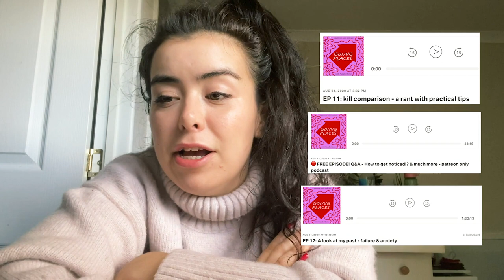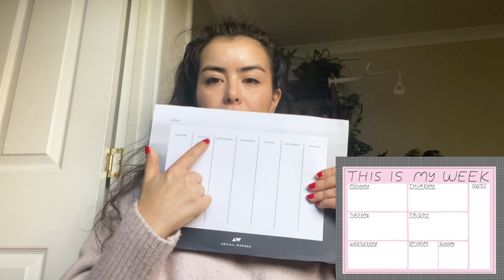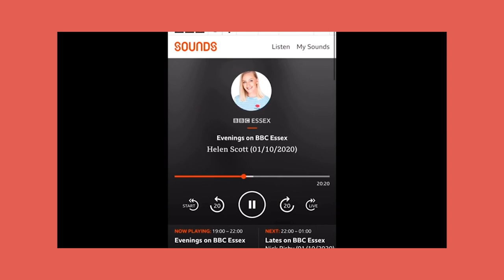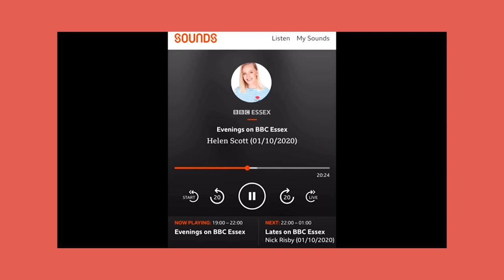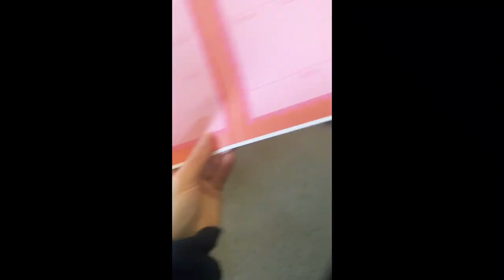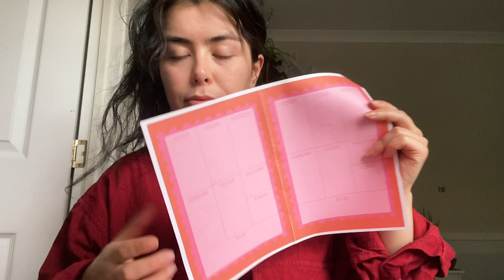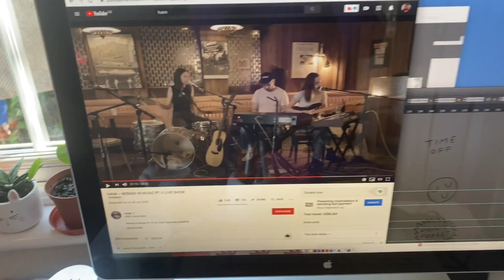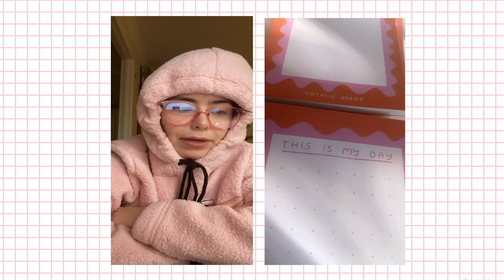✷ making my NEW stationary set ✷ studio vlog #28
So excited to share with you how i made my first stationary set, dropping Saturday 17th October

Sign up to my mailing list to get links to the work with me zoom's im running

Huge thank you to my patreons for allowing me the time to make this video and suggesting this one!

My podcast
The TLC podcast i co-host with Venus Libido

☺ Natalie Byrne is a Latina illustrator based in London. She studied Graphic Design at Sheffield Hallam University, and found her illustrative voice combining colour and important topics. Natalie’s work promotes intersectional feminism and tackles social issues such as sexual assault, mental health and equality.